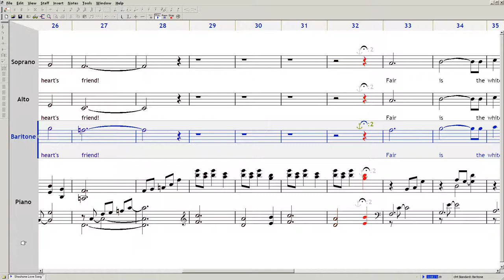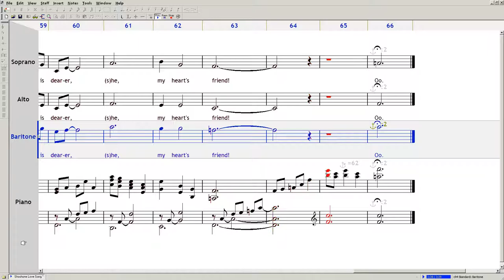Shoshone Love Song (baritone dominant)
"Shoshone Love Song (The Heart's Friend)" Music by Roger Emerson, lyric traditional.
This MIDI reduction with light up notes will greatly help in learning your part quickly!